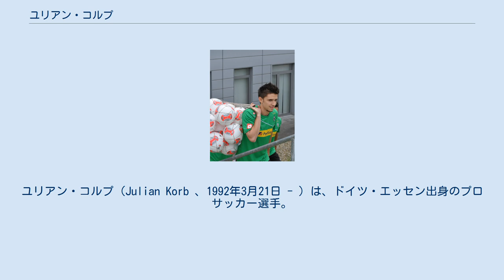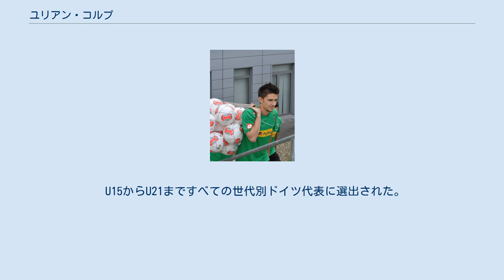ユリアン・コルプ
ホルシュタイン・キールの選手
ユリアン・コルプ（Julian Korb 、1992年3月21日 - ）は、ドイツ・エッセン出身のプロサッカー選手。
ホルシュタイン・キール所属。
右のサイドバックが本職で、守備的MFや右サイドの中盤、センターバックもこなす。
 2004年、12歳でMSVデュースブルクの下部組織に入団。
2006年、14歳でドイツ・ブンデスリーガ1部・ボルシア・メンヒェングラートバッハのアカデミーに移籍した。
2010年1月に同クラブのアカデミーを卒業してセカンドチームに昇格し、2013年9月までに公式戦94試合に出場して経験を積んだ。
 2012年5月5日の1.FSVマインツ05戦でドイツ・ブンデスリーガ1部デビューを果たし、同年12月6日にはUEFAヨーロッパリーグでもデビューした（フェネルバフチェSK戦）。
23歳でUEFAチャンピオンズリーグデビューも果たしている。
リュシアン・ファーヴル（現ボルシア・ドルトムント）監督のもとでは不動の右サイドバックとしてプレーしたが、アンドレ・シューベルト監督のもとでは右サイドバックのみではなくチーム状況によってはセンターバックや中盤でプレーするなど、ポリバレントな実力を証明した。
 2017年夏から所属しているハノーファー96では、原口元気や浅野拓磨など日本代表選手の同僚である。
 2021年6月10日、ホルシュタイン・キールと2年契約を結んだ。
 U15からU21まですべての世代別ドイツ代表に選出された。